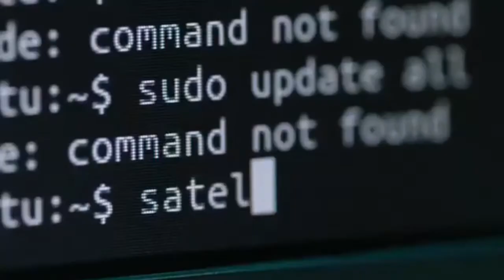Pensamientos Propios 05 30 21